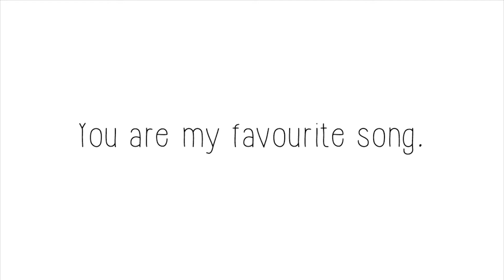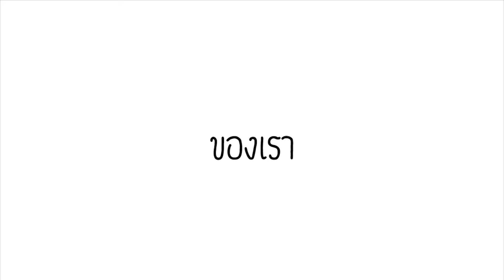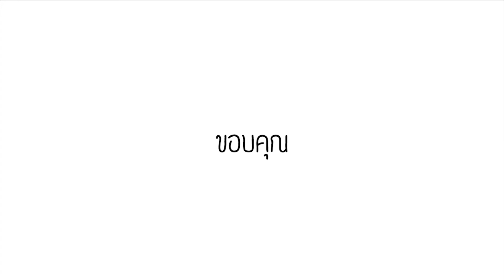Cartoon Presentation: Belle & Leng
Wedding Presentation: Belle & Leng

Watercolor Drawing: Kanis
Story and Plot: SEENUANTA
Credit Song: Passenger